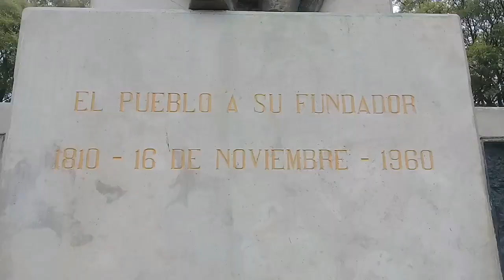CURUZÚ CUATÍA CIUDAD FUNDADO POR MANUEL BELGRANO EL DÍA 16 DE NOVIEMBRE DEL EL AÑO 1810